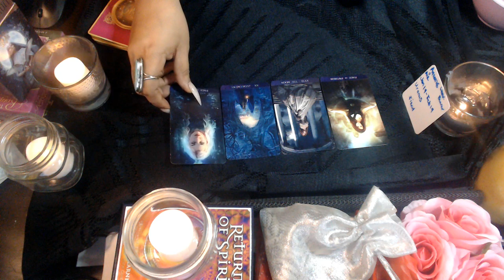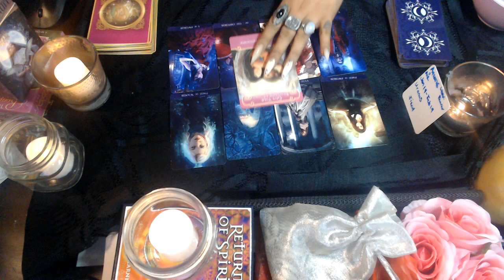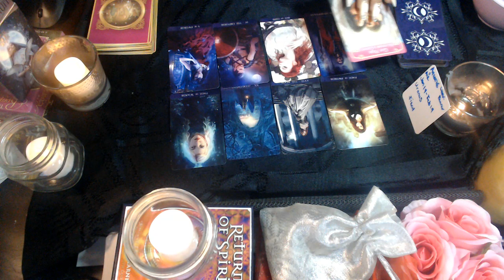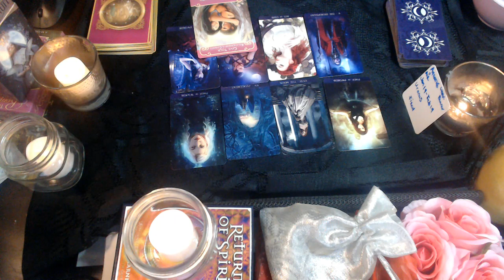AQUARIUS NOVEMBER 2020 LOVE "GIVE THE CONNECTION A CHANCE"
3 Card Reading
30 Min Reading
1 Hr Reading